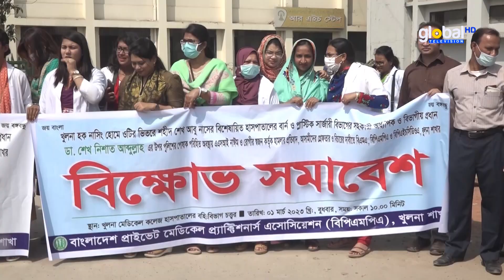খুলনায় চিকিৎসকদের কর্মবিরতি | Global TV News